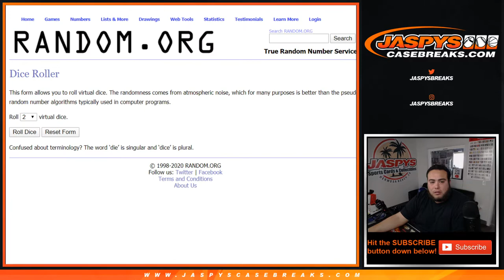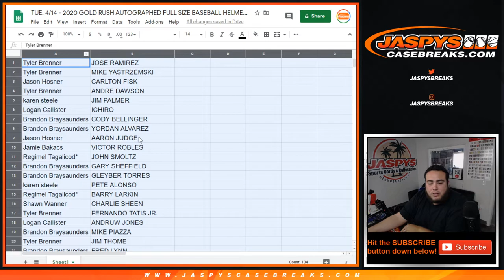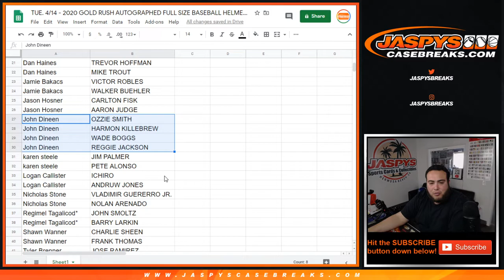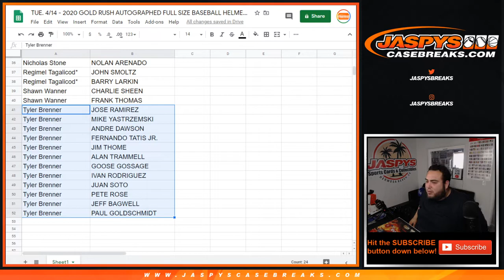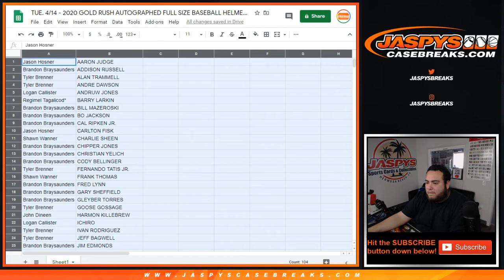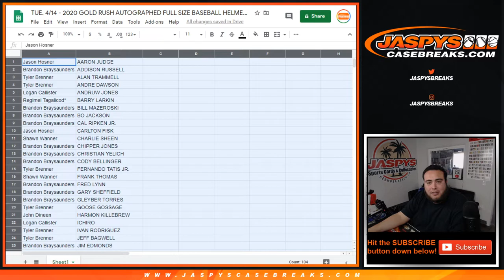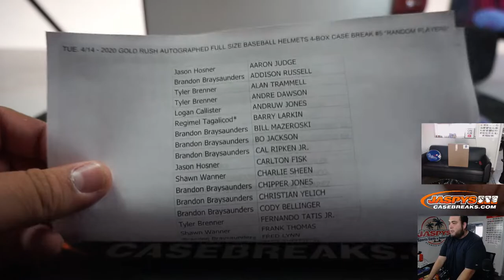TUE. 4/14 - 2020 GOLD RUSH AUTO'D FULL SIZE BASEBALL HELMETS 4-BOX CASE BREAK #5 *RANDOM PLAYERS*